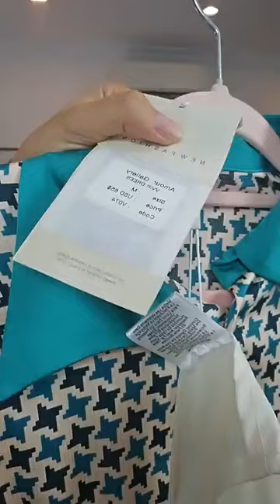Fashion Secrets by Refiné: Luxury Women Wear in ASEAN | Clothing Review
Are you a fashion lover who wants to discover the best luxury women wear in ASEAN? If yes, then you have come to the right place. Refiné is a luxury fashion brand in ASEAN that brings you the most stylish and elegant clothing reviews every day. In our channel, you will find everything you need to know about the latest fashion trends, the best clothing brands, and the most stunning accessories.

We use keywords like luxury fashion, women’s clothing, clothing reviews, fashion trends, ASEAN fashion, Refiné brand, and more to help you find our videos or similar content on YouTube. You can also use these keywords to search for our videos on other platforms like Instagram, Facebook, or Twitter.

And don’t forget to show us some love by liking, commenting, and sharing our videos with your fashion-loving friends and family.

Thank you for being part of our Refiné family. We value your feedback and suggestions on how we can make our channel better and more enjoyable for you.

Best Love! Refiné Team

Skirt suits: This trend is all about pairing a cropped jacket and a mini or midi skirt in matching fabrics and patterns. Think gingham, floral, or bouclé for a chic and sophisticated look.

Sequined skirts: Add some sparkle to your outfit with a sequined, embroidered, or embellished skirt that can be worn with a simple top for a casual yet glamorous vibe. This trend is perfect for dressing up or down.

Painterly floral dresses: Floral prints are always in style, but this season they are inspired by impressionist paintings, featuring soft brushstrokes and dreamy colors. Look for midi or maxi dresses with this trend for a romantic and artistic feel.

Nightie-style slip dresses: This trend is all about channeling your inner boudoir with a slinky slip dress that features cutouts, lace, or satin. You can wear this trend with heels for a night out or layer it over a tee for a daytime look.

3D floral frocks: This trend is all about adding volume and texture to your dresses with 3D floral appliqués, embroidery, or ruffles. This trend is fun and playful, and can be worn in various colors and lengths.

Denim dresses: This trend is all about wearing denim in a dress form, whether it’s a shirt dress, a wrap dress, or a mini dress. Denim dresses are versatile and easy to wear with different accessories and shoes.

Bright white dresses: This trend is all about wearing a crisp and clean white dress that can be styled in various ways. White dresses are timeless and elegant, and can be worn with colorful jewelry, bags, or shoes for a pop of color.

Maximalist maxi dresses: This trend is all about wearing a maxi dress that makes a statement with bold prints, colors, or details. Maxi dresses are comfortable and flattering, and can be worn with flats or heels for different occasions.

Simple sleeveless dresses: This trend is all about wearing a simple and sleek sleeveless dress that can be layered with jackets, cardigans, or blazers for a polished look. Sleeveless dresses are ideal for warmer weather and can be worn with different necklaces, earrings, or bracelets for some sparkle.

The new LBD: This trend is all about reinventing the classic little black dress with new silhouettes, fabrics, or details. The new LBD can be strapless, satin, ruched, or asymmetrical, and can be worn with statement shoes or bags for a chic and modern look.

Tulle and feathers: This trend is all about adding volume and drama to dresses and jackets with tulle and feathers in various colors. This trend is suitable for occasionwear and summer evenings.

Cargo pants: This trend is all about wearing cargo pants with multiple pockets and zippers, paired with crop tops or jackets. This trend is practical and cool, and can be worn in different colors and fabrics.

Power panniers: This trend is all about wearing dresses or skirts with exaggerated hips or peplums that create a striking silhouette. This trend is fun and playful, and can be worn in metallics, prints, or solids.

Breastplates: This trend is all about wearing metal or leather-coated moulded panels that cover the chest area, creating a futuristic and fierce look. This trend is edgy and bold, and can be worn with dresses, tops, or coats.

Metallics: This trend is all about wearing metallic fabrics or details that add some shine and glamour to your outfits. This trend is perfect for parties and events, and can be worn in gold, silver, or other colors.